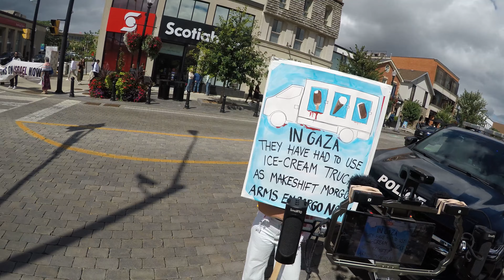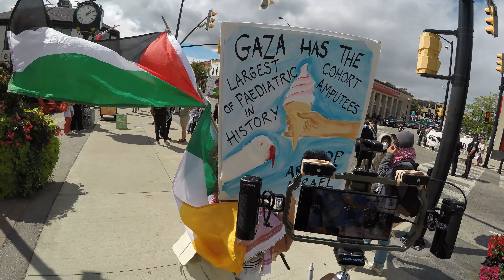F*** Around and Find Out - Idiot Protestor Finds Out the Hard Way.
TNT is a channel that embraces every aspect of the American First Amendment Auditors but exercises his rights in Canada using the Canadian Constitution to educate others on our rights by auditing Police, Government, as well as just regular people to test their knowledge of our rights and educate (when possible).

I wish to make this a full time endeavour so any and all support from my fans is welcomed, below (and in the "about" section of my channel) are some ways you can help;

Although we run into many disrepspectful and sometimes violent individuals, we do not condone any violent, threating or harassing communication or actions of any description.
If you feel the need to contact an entity or person portrayed in our videos, we ask tht you do so in a respectful manner